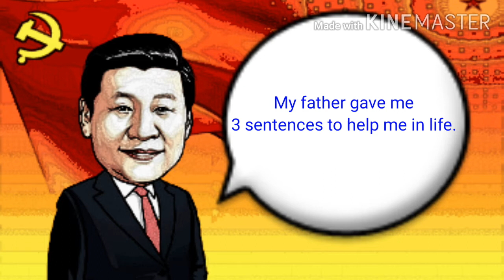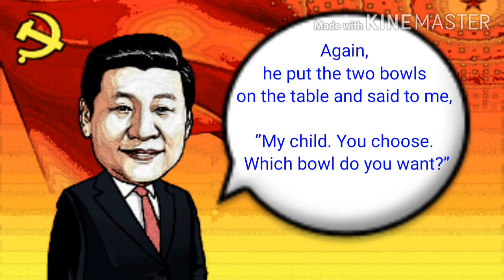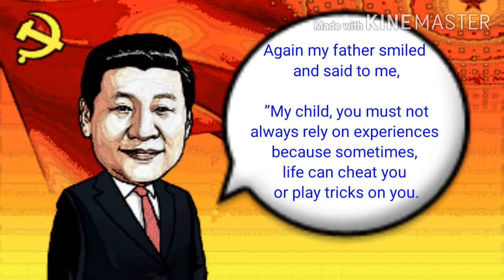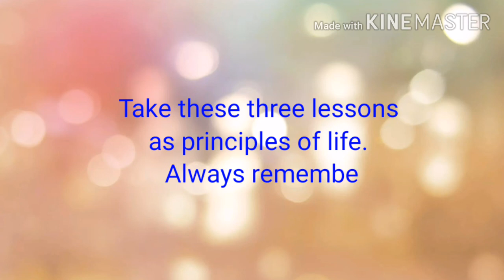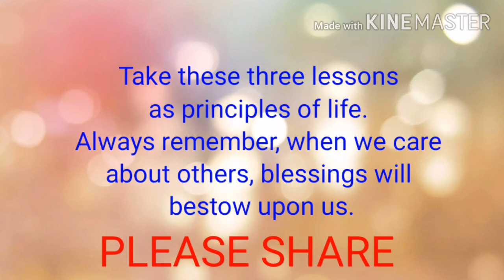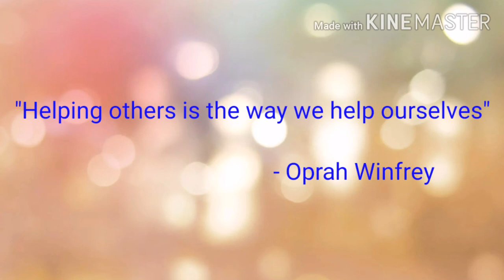Three Life Lessons (Noodles and Eggs Story)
This is story from president xi of China. This os a very inspiring story that motivates one's life. It showcase three lessons in life,
1. What your eyes can see may not be true.
2. Do not always rely on experiences because sometimes life can cheat on you.
3. When you think for the good of others, good things will always naturally happen tp you.